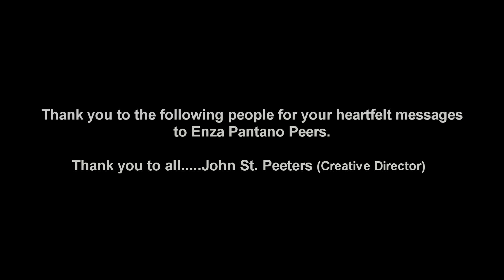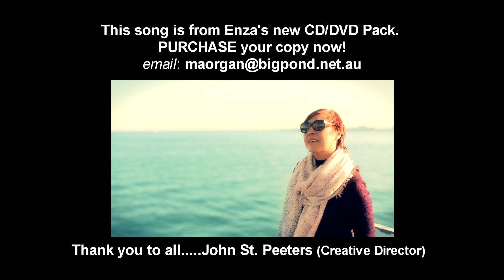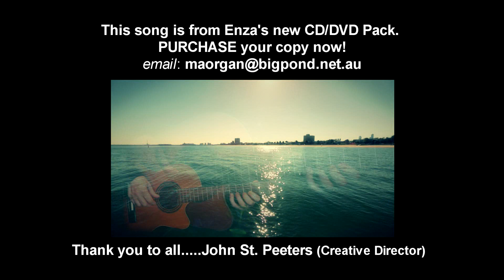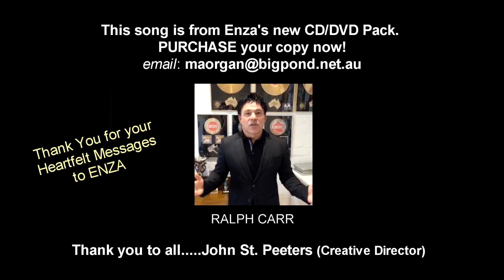THIS IS SPECIAL...All for ENZA PANTANO PEERS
A Special Thank you to the following people for your heartfelt messages to Enza Pantano Peers that were played on the big screens on the night of the concert!.
The song playing behind the images is from Enza's new CD/DVD Pack. 'A DAY WITHOUT YOU HERE'
PURCHASE your copy now!
Thank you to all. JOHN ST. PEETERS (Creative Director)